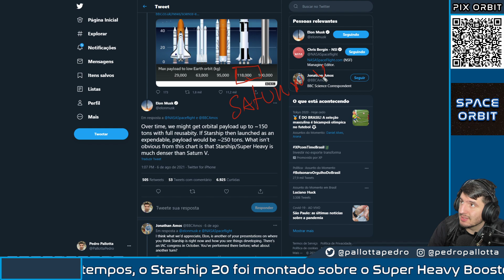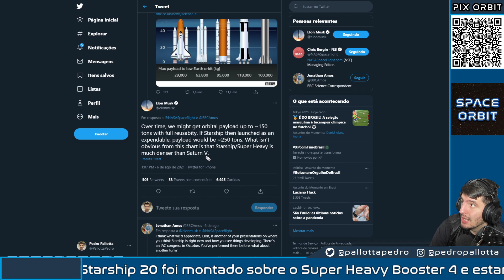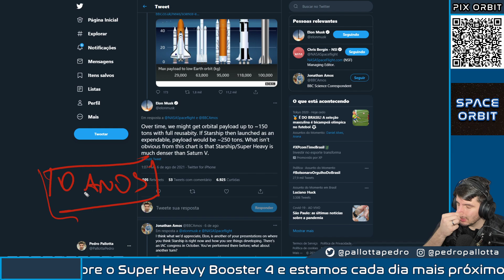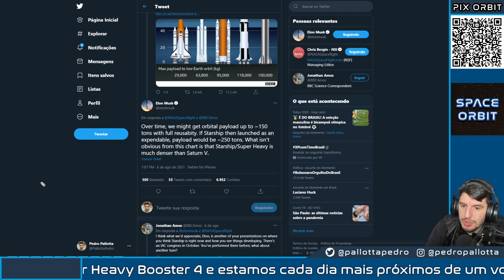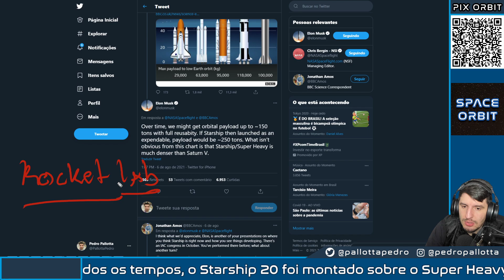Starship Pode Ter 250 Toneladas de Capacidade de Carga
Elon Musk diz no Twitter que o Starship pode ter 250 toneladas de capacidade de carga no modo totalmente descartável para a órbita terrestre baixa.

- Elon Musk Mostra novo cone de nariz do Starship que está sendo produzido.

- Elon diz que Starship pode levar 250 toneladas futuramente no modo totalmente descartável

- Starship pode estar pronto para lançamento em 2 semanas

- Starliner adiada indefinidamente devido a problemas nas válvulas da espaçonave

Tudo isto você descobre no resumo da Semana do Space Orbit!